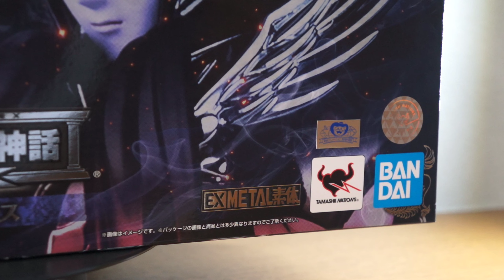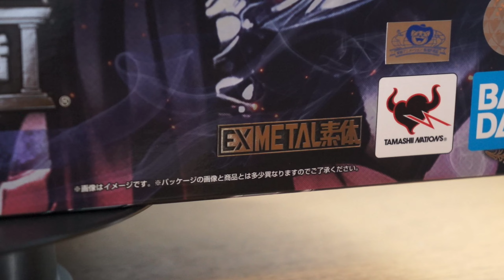Hades myth cloth ex saint seiya caballeros del zodiaco ex-metal Bandai unboxing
Aquí te dejo el enlace de mi página para que puedas ver esta pieza y otras